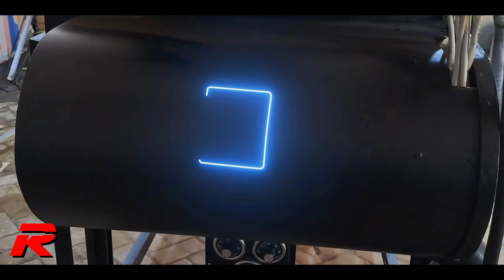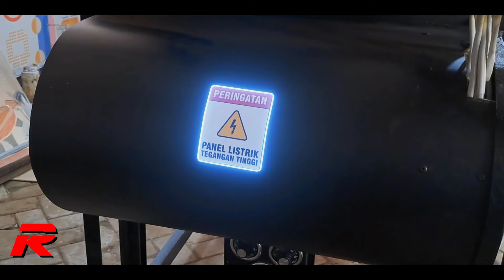Mesin Pengering Harga Murah, Spek Ganas Dapatkan Diskon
Jauh Lebih Hemat dan Efisien Pastinya.

ALL VARIAN MESIN PENGERING PERTANIAN, MAKANAN DAN LAUNDRY

Rotary Dryer ini Bisa Mengeringkan Hasil Pertanian, Perkebunan, Peternakan, Maupun Hasil Industri Lainnya.

KOMODITAS :

Padi
Jagung
Serbuk
Pelet
Rempah Rempah
Gula Semut
Tembakau
Daun
Kemiri
Kapulaga
Ampas Kelapa
Kopi

Pengering Cengkeh
Pengering Jahe
Pengering Jamur
Pengering Porang
Pengering Kapulaga
Pengering Cabai
Pengering Kunyit
Pengering Kayu Manis
Pengering Kemiri
Pengering Ulat
Pengering Ikan
Pengering Kulit
Pengering Kerupuk
Pengering Keripik
Pengering Sale Pisang
Pengering Cat
Pengering Bulu Ayam
Pengering Lidi
Pengering Bambu
Pengering Lada
Pengering Gula
Pengering Garam
Pengering Tepung
Pengering Serbuk
Pengering Ampas
Pengering Pupuk
Pengering Sirih
Pengering Buah
Pengering Bunga
Pengering Daun
Pengering Biji
Pengering Kacang
Pengering Rempah
Pengering Rempah
Oven Kue
Pengering Cocopeat
Pengering Bulu
Pengering Kue Sus
mesin pengering laundry
laundry kiloan
dryer laundry
dryer pakaian
mesin pengering laundry pakaian
mesin dryer gas
mesin pengering pakaian
dryer gas laundry
mesin dryer laundry
pengusaha laundry
mesin pengering laundry kiloan
dryer pengering pakaian
pengering laundry
pengering pakaian
dryer hotel
laundry hotel
pengering laundry kiloan
mesin pengering